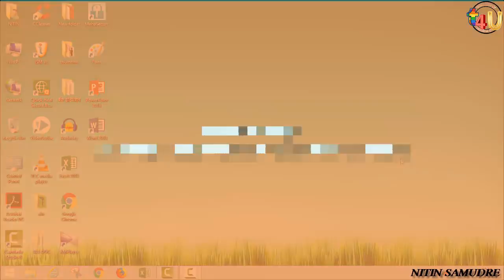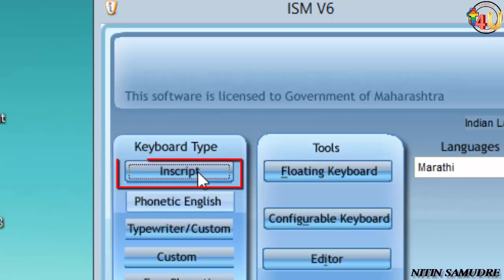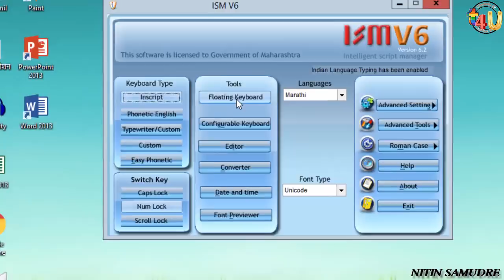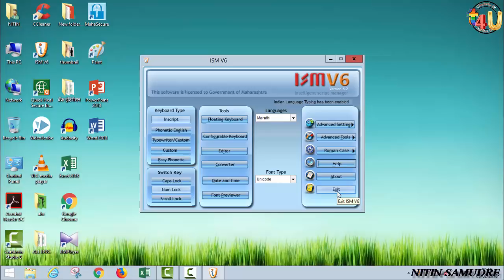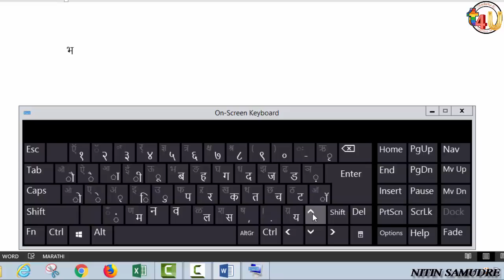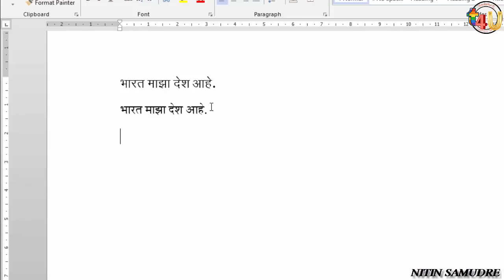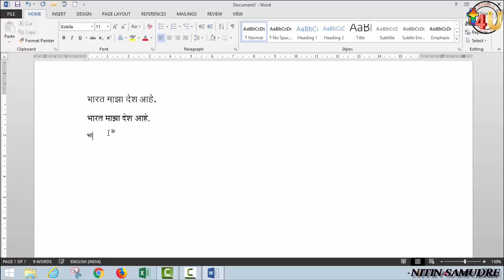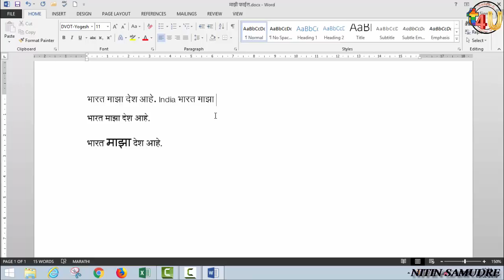ISM 6 कसे वापरावे ? | How to use ism v6 for marathi typing?